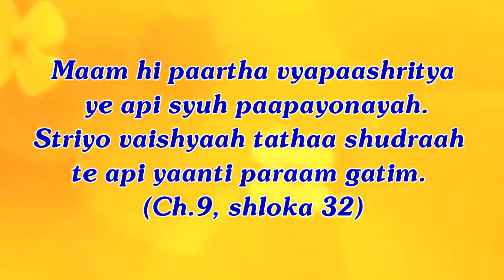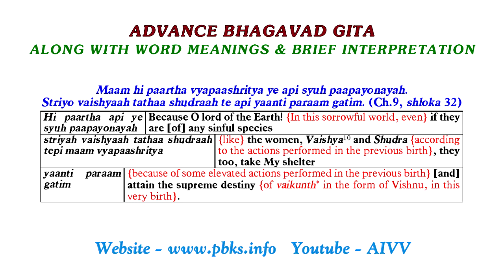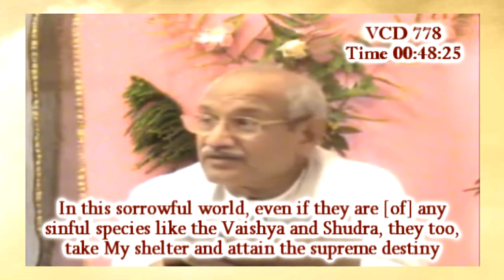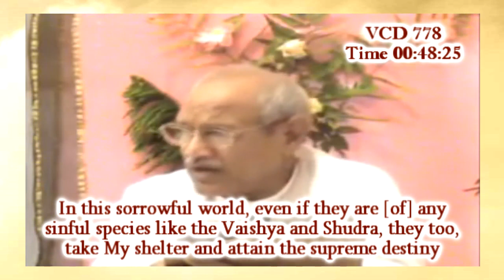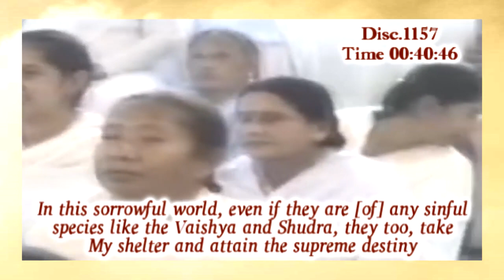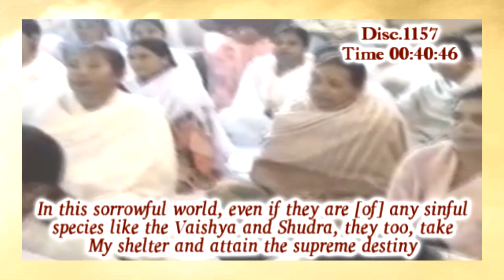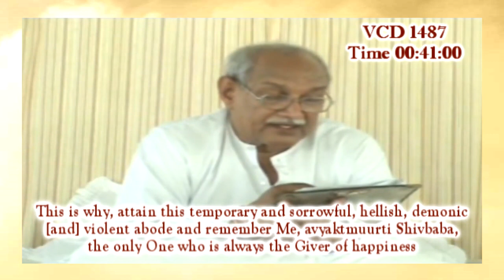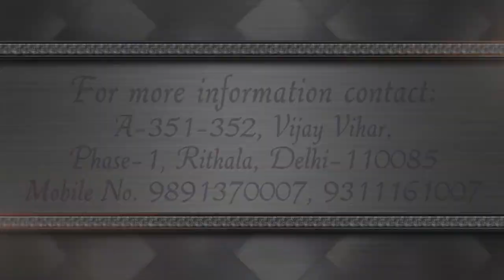Chapter 9-32+33 ll AIVV Bhagavad Gita Class Shloka practice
Raajvidyaaraajguhyayoga
“Under the supervision of Me alone, the nature ‘viparivartate’, i.e. changes the entire world to an opposite direction.” Its clear meaning is that based on the qualities of nature, the time cycle of this world moves towards the declining state from the Golden and Silver Age to the Copper and Iron Age, i.e. from the divine world to the demonic world. However, under the supervision of the Supreme Father, the nature changes to an opposite direction and rises in such a way that the new age, i.e. the Golden Age begins. It means, the Supreme Father Supreme Soul, ‘Heavenly God the Father’ comes in this world only for the creation of the new world. This is the ‘viparivartate’ form of nature under the supervision of ekvyaapi form of the Supreme Father Supreme Soul. If Shri Krishna is the ekvyaapi form of the Supreme Father and if he gave the knowledge of the Gita at the end of the Copper Age, what was its result later on? The sinful, unrighteous Iron Age with all the more deceitful, arrogant, proud, lustful, wrathful and ignorant demonic assets arrived. This isn’t ‘jagatviparivartate’. So, it is clear that neither the knowledge of the Gita was given at the end of the Copper Age, nor Shri Krishna is the ekvyaapi form of the Supreme Father Supreme Soul. But it is true that due to these kind of myths, demonic world is certainly created and all of us can see it today.

Copyright :    AIVV